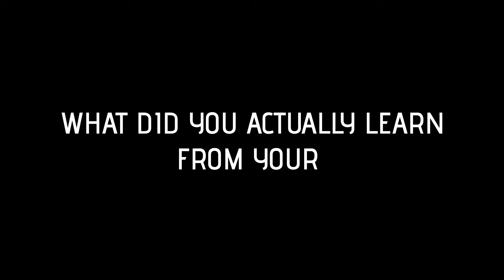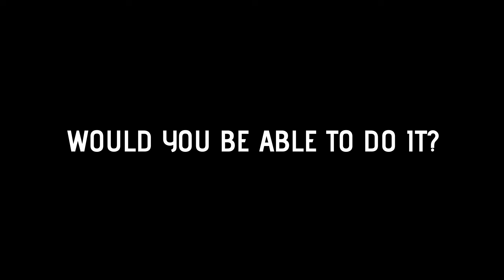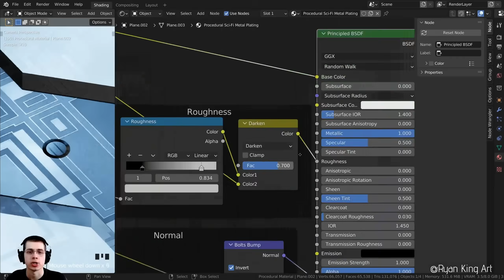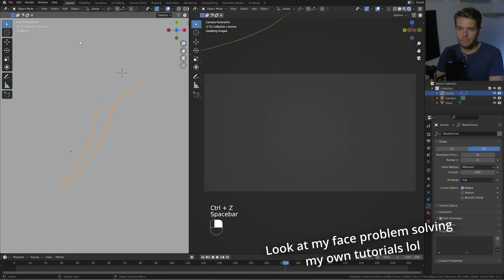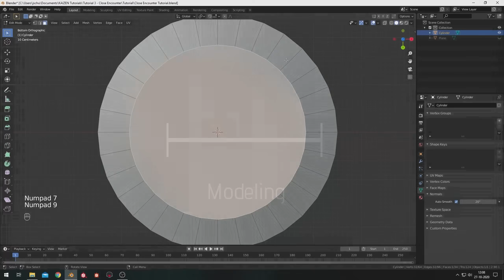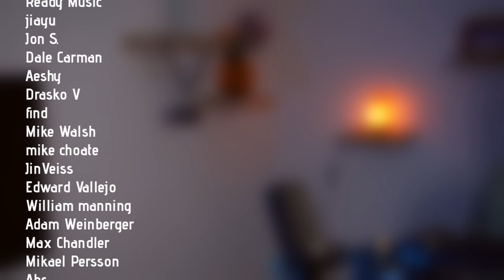The FASTEST way to Learn Blender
What if I told you there's a different way to learn from tutorials that STARTS when you STOP doing them! In this video I'll give you some tips on how to learn more from YouTube's giant amount of free Blender tutorials.

➕ Addons You Need:
Chapters:
00:00 Intro
00:28 The Problem
02:20 How I try to tackle it
03:31 Solution #1 - Don't do the Tutorial
05:34 Solution #2 - Consume and Compartmentalize
06:30 Outro